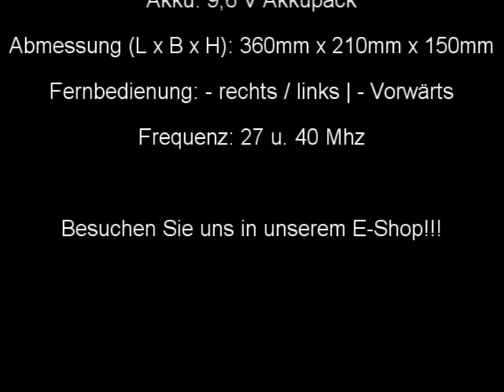RC Hovercraft Luftkissenboot (Army)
Technische Daten:

Modell: R/C Luftkissenboot "Hovercraft"
Motorart: 2 x Elektromotoren
Akku: 9,6 V Akkupack
Abmessung (L x B x H): 360mm x 210mm x 150mm
Fernbedienung: - rechts / links | - Vorwärts
Frequenz: 27 u. 40 Mhz